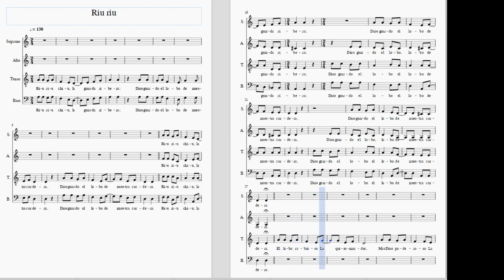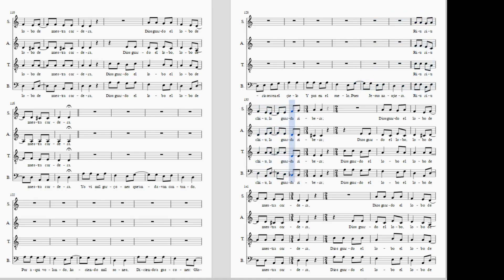Riu Riu S